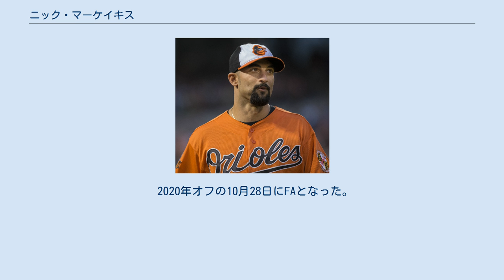ニック・マーケイキス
ニコラス・ウィリアム・マーケイキス（Nicholas William Markakis, 1983年11月17日 - ）は、アメリカ合衆国ニューヨーク州ナッソー郡グレンコーブ出身の元プロ野球選手（外野手）。
左投左打。
 メディアによっては「マーカーキス」と表記されることもある。
 1983年にニューヨーク州グレンコーブでギリシャ系とドイツ系の両親の間に誕生。
子どものころは本人曰く「本当に野球一筋」で「大好きだったから、他のスポーツは一切しなかった」といい、またニューヨーク州出身でありながら好きなチームはニューヨーク・ヤンキースではなく、そのライバルのボストン・レッドソックスであった。
後にジョージア州ウッドストックに移住する。
 2001年、ウッドストック高等学校で野球をしていたマーケイキスは、MLBドラフトでシンシナティ・レッズから35巡目（全体1056位）指名を受けたが、「プロに入る前にもう少し自分自身が成熟する必要があると感じたし、経験も必要だと思った」と、入団の誘いを断ってヤング・ハリス・カレッジへ進学した。
 カレッジの舞台でマーケイキスは投手と外野手の二刀流として活躍し、ベースボール・アメリカ誌選出の短期大学最優秀選手に2002年・2003年の2年連続で選出された。
特に2年目には投手として12勝0敗・160奪三振、打者として打率.439、21本塁打、92打点という成績を残している。
多数のメジャー球団が左投手としてのマーケイキスに注目していたが、その中でオリオールズは打者としてのマーケイキスの才能を評価していた。
 ボルチモア・オリオールズ時代 （2014年4月26日） 2003年のMLBドラフトでボルチモア・オリオールズから1巡目（全体7位）で外野手として指名され、プロ入りする。
同年にはマイナーリーグのA-級アバディーン・アイアンバーズで59試合に出場。
地元を離れたことによるホームシックや投手への未練、さらには金属バットから木製バットへの対応など様々な要因に苦しむが、打率.283を記録した。
 2004年には、ギリシャ系とドイツ系のハーフであることから、8月のアテネオリンピックのギリシャ代表に選出された。
同大会ではギリシャが大会唯一の勝利を挙げた21日のイタリア戦では、3打数2安打4打点と活躍した。
22日の日本戦では5番・指名打者として先発出場した後に9回表には投手としても登板。
高橋由伸に死球を与えたが、続く城島健司を一邪飛に、中村紀洋を内野ゴロ併殺打に打ち取った。
本人は「あの大会に出場したので一皮むけた」と振り返っている。
 2005年はA+級フレデリック・キーズ、AA級ボウイ・ベイソックスの2球団合計で打率.311・15本塁打を記録。
 2006年はAAA級オタワ・リンクスでプレーする予定だったが、スプリングトレーニングで首脳陣から高い評価を受け、開幕メジャー入りを果たした。
4月3日の開幕戦でメジャーデビュー後、他選手との兼ね合いもあり序盤は外野3ポジションを転々としていたが、その後右翼のレギュラーに定着して147試合に出場。
前半戦こそ打率.268、2本塁打、21打点と低調だったものの、後半戦は、打率.311、14本塁打、41打点と好成績を記録。
8月の月間最優秀新人に選出され、シーズン終了後には新人王投票で6位に入った。
 2007年は開幕戦から3番打者として出場し、打率.300、23本塁打、112打点（同8位）の成績でチーム三冠を達成。
 2008年は打率・本塁打数を維持し、出塁率を自身唯一の4割台を記録、守備では外野手として両リーグ最多の補殺数17を記録。
 2009年1月には6年6610万ドルという大型契約を締結し、球団社長アンディ・マクフェイルから「ニックはまだ25歳だというのに既にメジャー最高の外野手のひとりになっている。しかも彼の全盛期はまだこれからじゃないか」と高い期待をかけられた。
その2009年は、いずれも2年連続で記録し続けていた打率3割と20本塁打のどちらにも到達しなかったが、打点は2年ぶりに100の大台を突破した。
 2010年は自己最低の12本塁打・60打点に終わるなど、打撃面で精彩を欠いたが、打率はメジャーデビュー以来5年連続で2割9分...